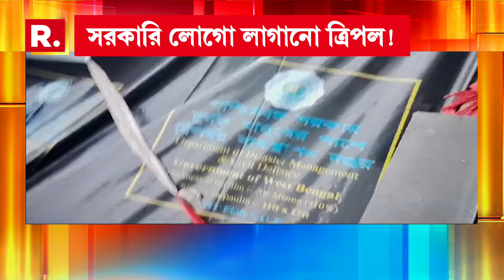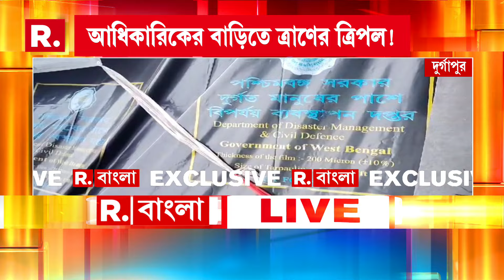আবাস উপভোক্তাদের তৃণমূলের পঞ্চায়েত প্রধানের সাথে দেখা করার নিদান তৃণমূল নেতার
আবাস উপভোক্তাদের তৃণমূলের পঞ্চায়েত প্রধানের সাথে দেখা করার নিদান। ‘বাধ্যতামূলকভাবে করতে হবে দেখা। নয়তো বাদ দেওয়া হতে পারে আবাসের তালিকা থেকে’, হুঁশিয়ারি দিয়ে বিতর্কে তৃণমূল নেতা জিয়াউল হক

রিপাবলিক স্বাধীন।
রিপাবলিক নির্ভীক।
আপনিই রিপাবলিক।